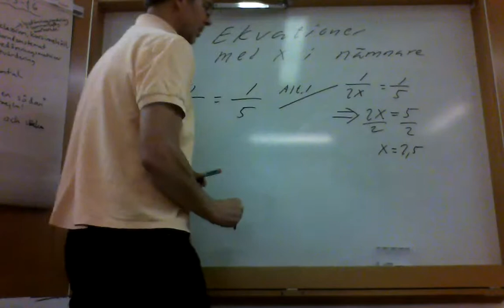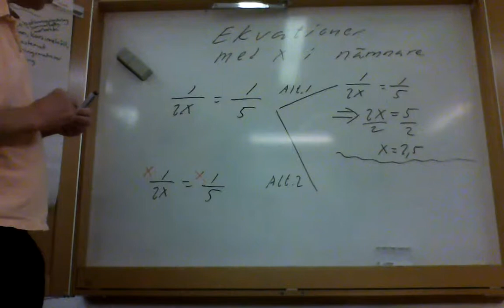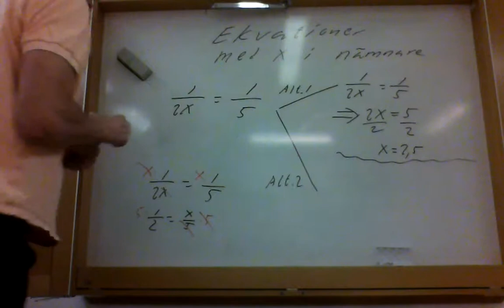ekvationer med nämnare del 2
Lösning av en lite mer komplicerad ekvation som innehåller både förlängning av bråk , förkortning i hur man kan identifiera likheten i ett uttryck . Exempelvis om täljaren är identisk måste nämnare vara lika mellan vänster och höger led